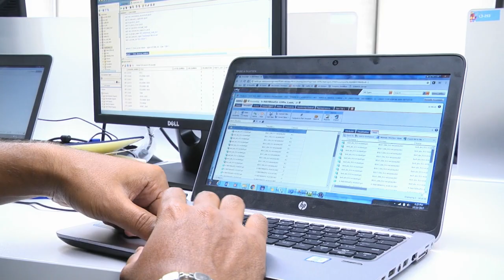ERP Solutions and Services - GE Digital India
ERP domain is the Center of Excellence for application development, support and governance for software solutions.

The ERP Solutions and Services team drives business outcomes by focusing on reuse, delivery excellence, technology, and functional thought leadership. Our technologists work on a myriad of technologies such as : Java/J2EE, .NET, Predix, SAP, Oracle Cloud, Oracle Applications, SFDC, ServiceMax, Hybris, Apptus, PLM – Enovia, Teamcenter, Windchill, Proficy, etc.

When you join GE Digital, you join a community of experienced, talented people who are passionate about building answers for the world’s biggest problems. If you're hungry for an opportunity to do something extraordinary with your career and have a positive impact on the world, join us and let's build the next big thing together.